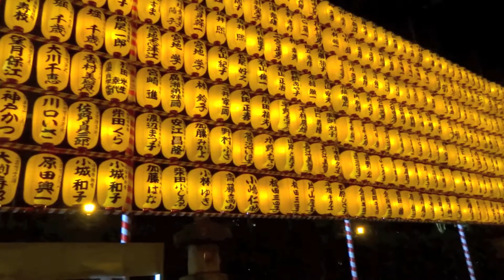第69回 靖国神社 みたままつり 2015.7.13～16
平成27年7月14日、台風11号の影響で少し風が強い中行ってきました。
今年は露店の出店がなかったので歩きやすくスッキリした印象でした。